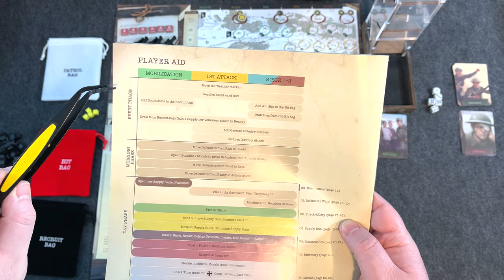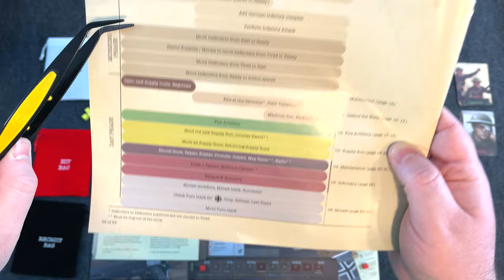Let's Play! Halls of Hegra (Complete Playthrough)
This is a complete playthru of the solitaire wargame/strategy game Halls of Hegra. Designed by Petter Schanke Olsen and published by Tompet Games.

From an abandoned mountain fortress you command a group of Norwegian volunteers fighting numerically superior German forces in the early days of WW2. The mechanics are worker placement, bag building, and area control/ tower defense. The game is broken up into three phases:

1. Mobilization.
Explore the fortress while you dig your way through mountains of snow and broken equipment. New recruits are joining your growing force while you plan supply routes for the coming siege.

2. 1st. attack
The village below the fortress is attacked. You try to defend it while you do the final preparations before the Siege. Send out patrols behind enemy lines to secure enough supplies.

3. Siege
The Siege of fortress Hegra begins. You have to endure constant bombing and infantry attack while keeping the morale up amongst your men. Will you survive?

0:00 Introduction
0:33 Overview
5:28 Playthrough